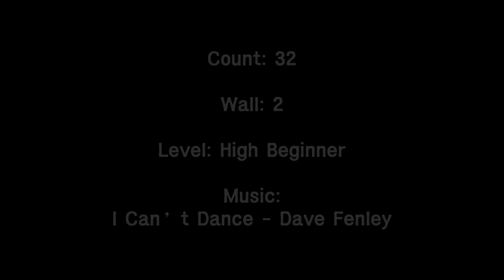I Can't Dance! Linedance / Beginner ♣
Choreographer: Colin Ghys (BEL) & Ivonne Verhagen (NL) - January 2023